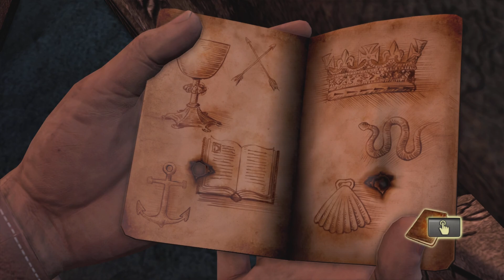La Camara del tesoro Uncharted 1 Parte 10